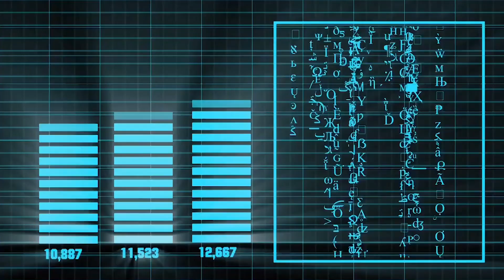Zion Ram II Contestant No. 42 II KOM TV Super Singer 2020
KOM TV SUPER SINGER 2020
Contestant No. 42
Singer : Omega
Song : Zion Ram

Super Singer 2020 Registration is Open from today till 30th of September.